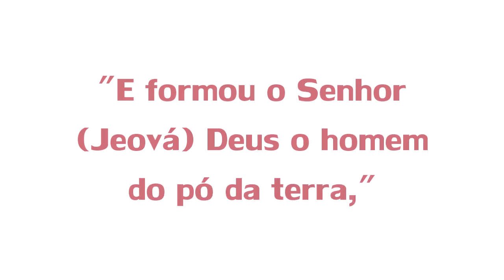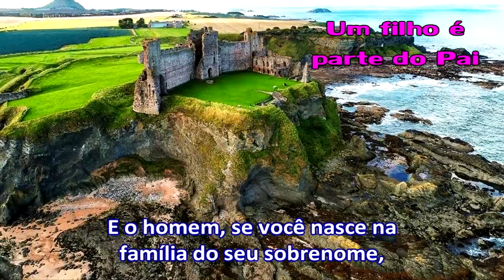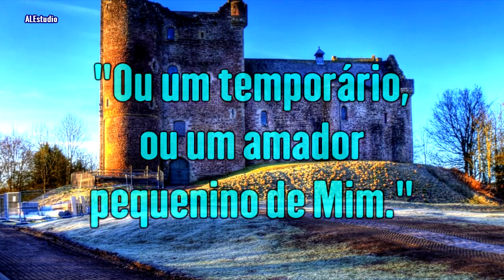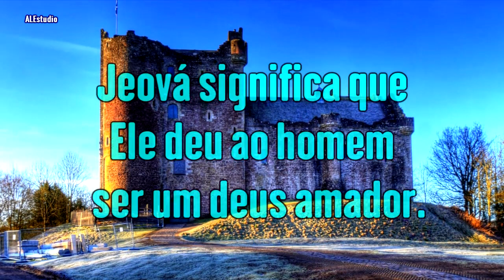Jeová - O Deus Altíssimo Com Sua Família - Ir. Branham